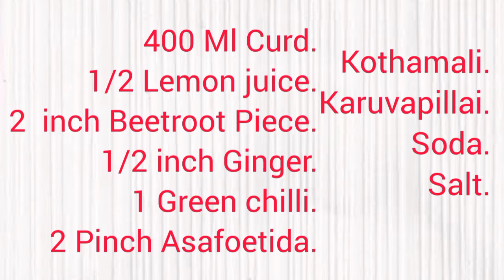Master Chef Tamil Dish|Recipe|Sambaram Soda Recipe|Easy Soda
Master Chef Tamil Dish||Sambaram Soda Recipe|Easy Soda|Rich Taste|Master Chef Tamil|

INGREDIENTS-
400 Ml Curd.
1/2 Lemon juice.
2 inch Beetroot Piece.
1/2 inch Ginger.
1 Green chilli.
2 Pinch Asafoetida.
Kothamali.
Karuvapillai.
Soda.
Salt.

Musician: Rook1e